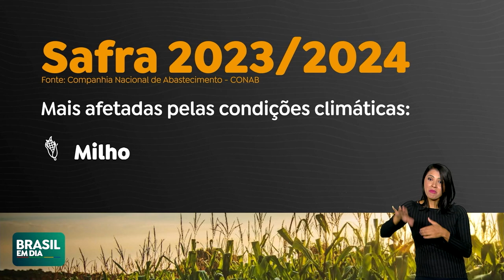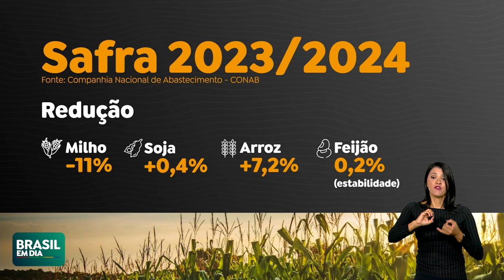BALANÇO DA SAFRA BRASILEIRA É POSITIVO, APESAR DE EFEITOS DAS MUDANÇAS CLIMÁTICAS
O balanço anual da safra brasileira em 2023 foi positivo, mesmo com os efeitos das mudanças climáticas, que afetam a produção agrícola. A projeção para a colheita de grãos que termina em julho é a segunda maior da história, podendo chegar a 306 milhões de toneladas, segundo a Conab.